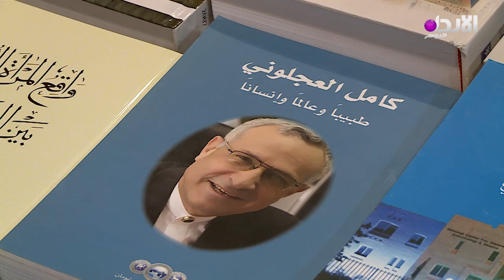الدكتور كامل العجلوني يشهر كتابه الموسوم بـ تاريخ الطب الحديث في الأردن وفلسطين منذ القرن التاسع عشر